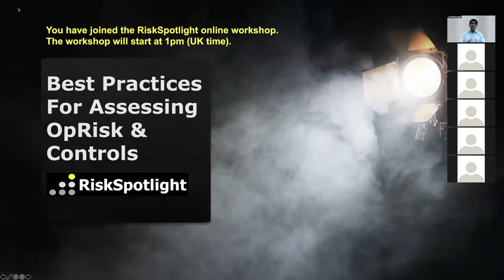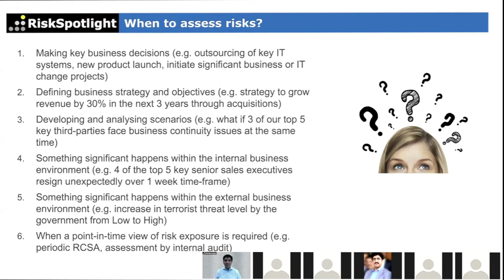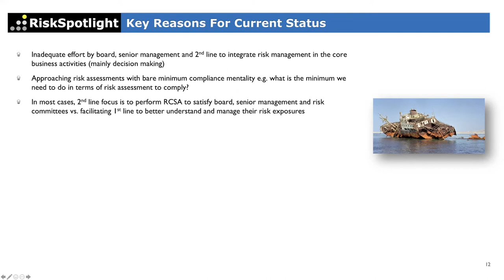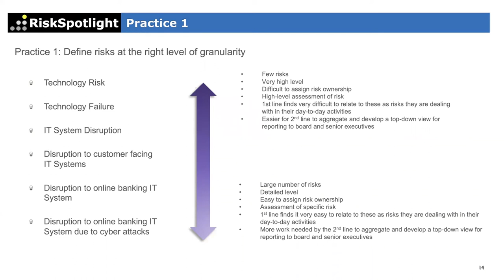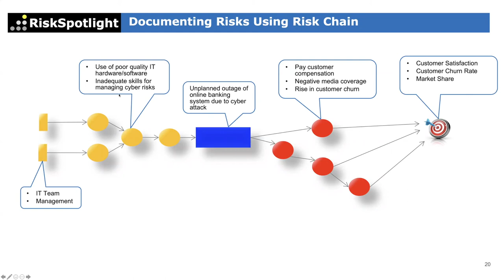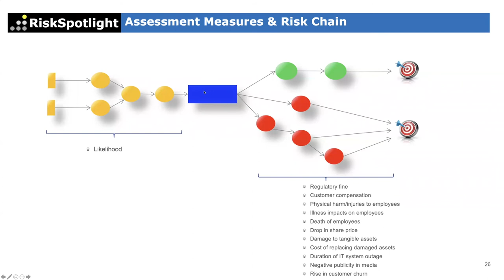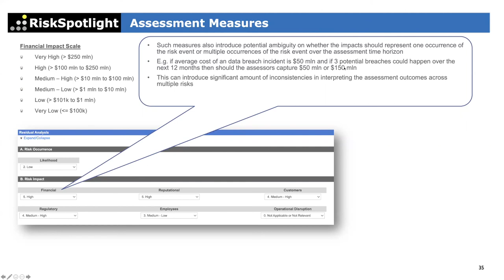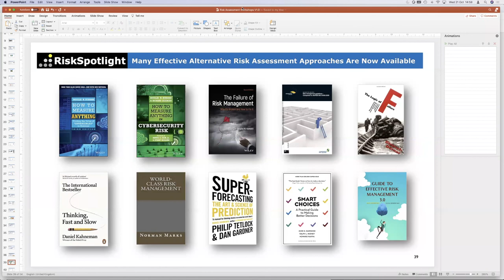Best Practices For Assessing Operational Risks And Controls - Session 1 of 3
This online workshop covers best practices for assessing operational risks and controls in financial services firms. This is first of the three sessions conducted on this topic by Manoj Kulwal (CRO, RiskSpotlight) in October 2020.